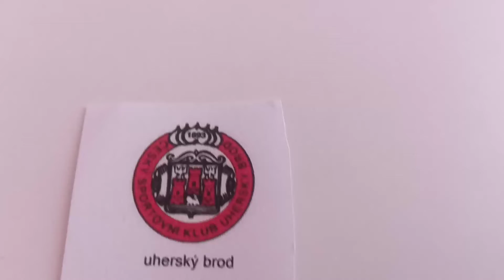Uherský Brod goal song (Vymyšlené)